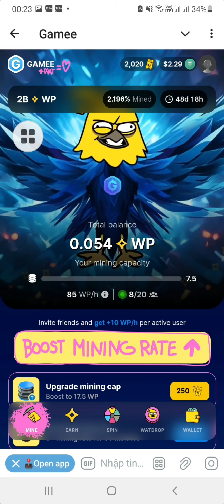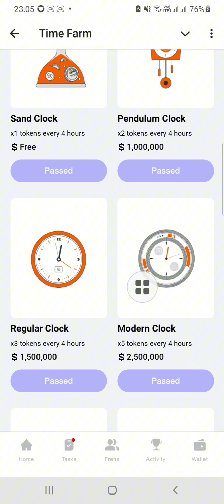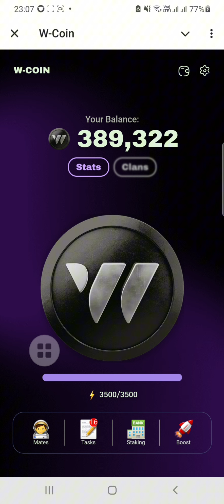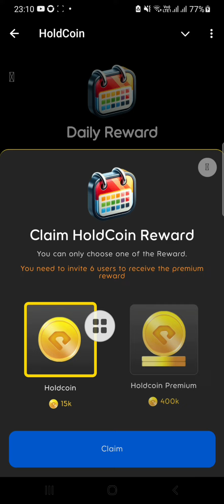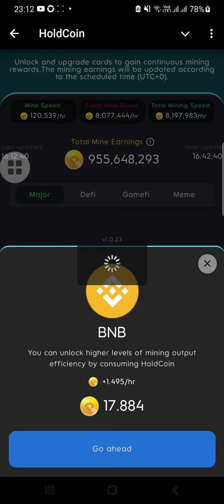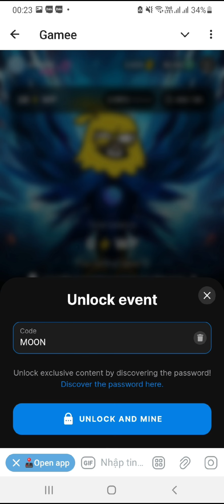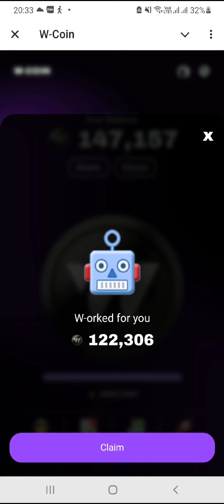Hướng dẫn Unlock code Gamee, W-COIN mua bot tăng thu nhập, Time Farm X20, HoldCoin Tăng lợi nhuận/h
Hướng dẫn Unlock code Gamee, W-COIN mua bot tăng thu nhập, Time Farm X20 Tốc độ, HoldCoin Tăng lợi nhuận/h

🎁 Kèo ngon không thể bỏ lỡ
 GAMEE dự án có hơn 70 Triệu user với rất nhiều Trò chơi miễn phí mới trên TON - được đầu tư bởi Binance Labs

🎁 KÈO GIÀU SANG KHÔNG THỂ BỎ QUA
Khai thác Time Farm trên telegram

🔉Raised 40m$ các sàn Bitget, Bybit, Gate, Kucoin, và KOL shill

💥 Lụm gấp kèo khai thác WCoin, tăng tốc độ khai thác, liên kết ví trust wallet, staking, làm nhiệm vụ nhận 100K coin

👉 Tham gia group tele để cập nhật các kèo hot nhất, và nhấp link khai thác không bị lỗi

💥 Lụm gấp kèo khai thác Holdcoin đã cập nhật xong chức năng mine khai thác tự động, kèo VIP không thể bỏ qua